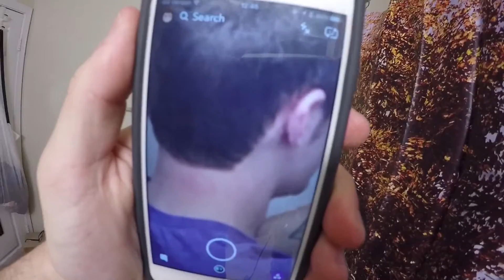19. Super Rainy Softball Game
Softball will never not be fun

SEND ME A LETTER:
Bailey Stanfield
Camera Gear:
GoPro Hero4
IPhone 6s
Canon 70D (w/ Rode Videomic Pro)

Editing: iMovie mobile and Adobe Premiere

Influenced by Casey Neistat